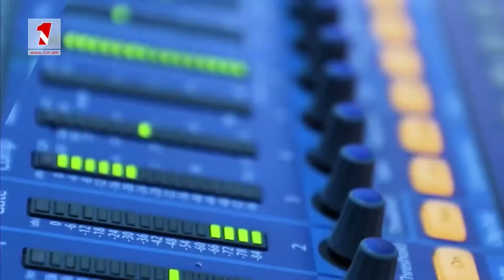«Առաջին» լրատվական-վերլուծական թողարկում 14.03.2022